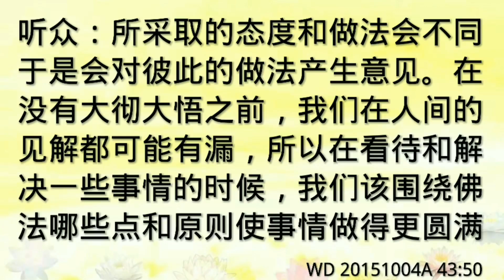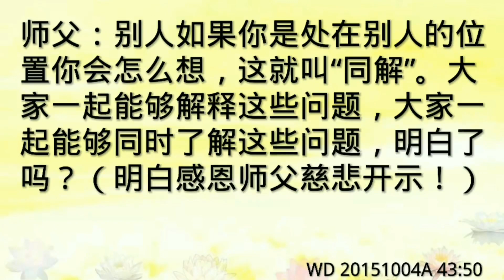《真修实修》133：如何才能见解圆满